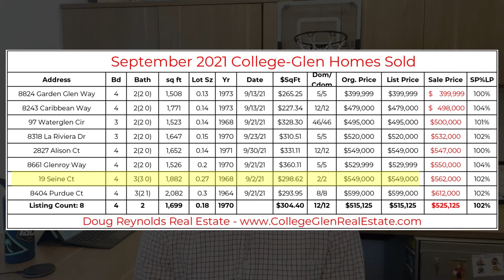College-Glen Monthly Real Estate Update - October 2021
Hi my name's Doug, and every month I provide an update and insight into the College-Glen Neighborhood's Real Estate Market where I live and work.

This month I discuss the sales that closed escrow in September 2021 and how things are looking for the rest of October.